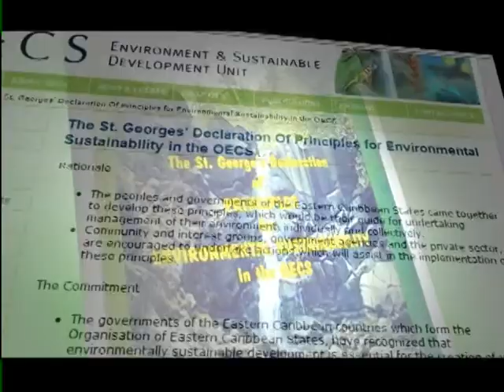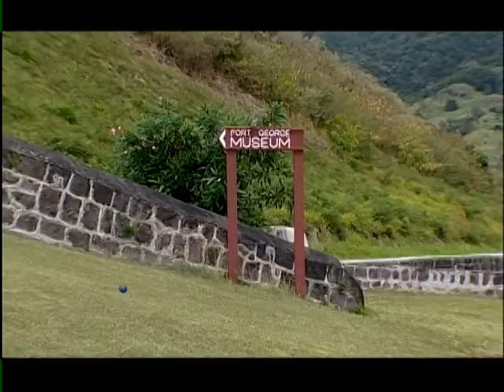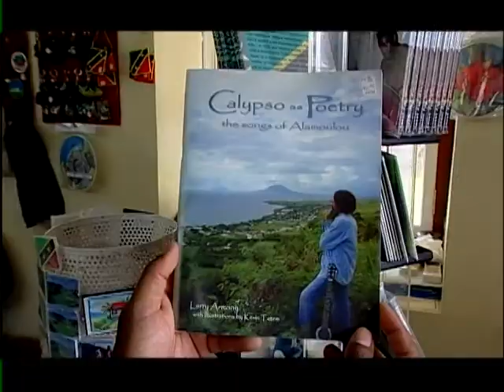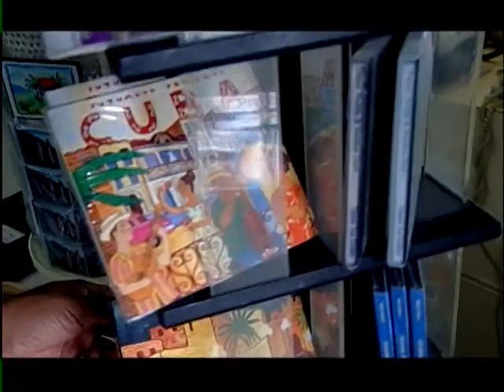Our Economy, Our Environment - Working Together Part 1